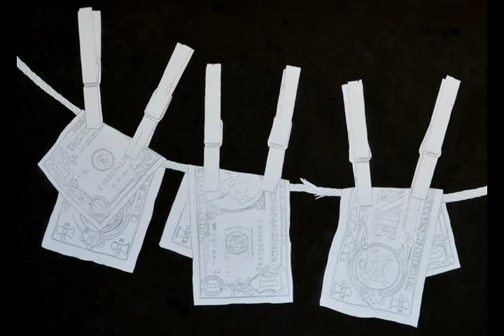Time Lapse Watercolor Painting Money Laundering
A Time Lapse video of a watercolor painting by artist Lynn D. Pratt, "Money Laundering". Shows my step-by-step process of how I did the painting.